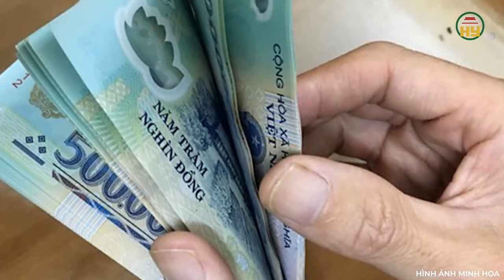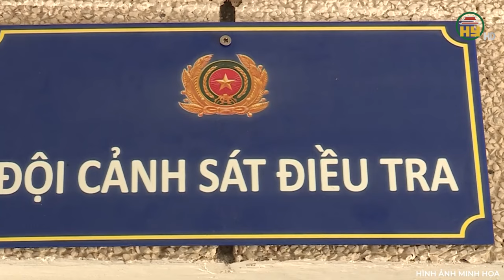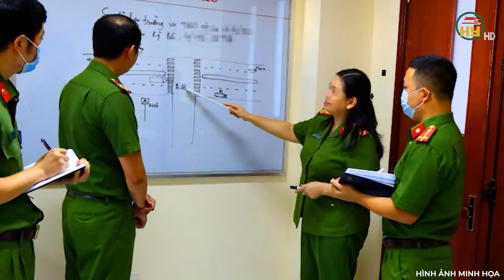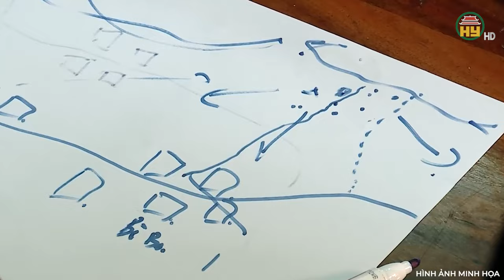Chấn động Thanh hóa: Đâm tử vong 2 vợ chồng già lấy tiền chơi game, thản nhiên ngồi ở net lúc bị bắt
Trọng án VN mới nhất | Chấn động Thanh hóa: Đâm tử vong 2 vợ chồng già lấy tiền chơi game, thản nhiên ngồi ở net lúc bị bắt
 Thưa quý vị, tại Thanh Hóa xảy ra một vụ án mạng, nạn nhân là một cặp vợ chồng già. Tại hiện trường, những dấu vết, chứng cứ rất mù mờ, khiến Công an tỉnh Thanh Hóa gặp nhiều khó khăn. Mời quý và các bạn cùng theo dõi hành trình phá án của các chiến sĩ công an để biết thêm chi tiết về vụ án từng một thời gây vùng đất này.
Địa chỉ: 164 Nguyễn Văn Linh, thành phố Hưng Yên, tỉnh Hưng Yên
Tiktok: Truyền hình Hưng Yên
Facebook: Đài Phát thanh và Truyền hình Hưng Yên
Zalo: Đài PTTH Hưng Yên